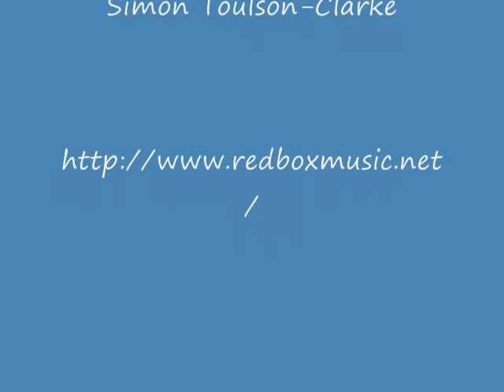Lean on me Cover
My version of Lean on Me
from the brilliant RED BOX